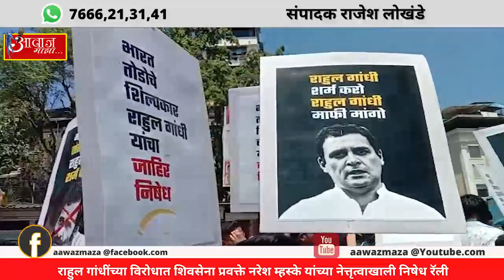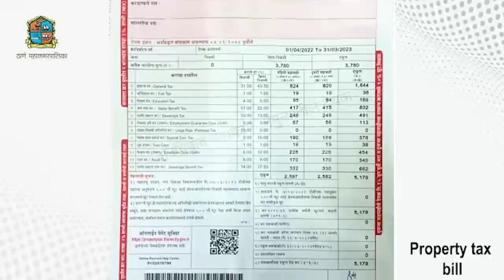Aawaz maza 25 3 23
1.राहुल गांधींच्या विरोधात शिवसेना प्रवक्ते नरेश म्हस्के यांच्या नेत्तृत्वाखाली निषेध रॅली
2.ठाणेशहर काँग्रेस कमिटी च्या वतीने केंद्र सरकार विरोधात ठाण्यातील कोर्ट नका येथे निदर्शने
3.जुना कळवा पूल एकेरी वाहतुकीसाठी लवकरच खुला होणार
4.घोडबंदर मार्गावर मेट्रो कामांसाठी मध्यरात्री वाहतूक बदल
5.राष्ट्रवादी काँग्रेसकडून थेट मुख्यमंत्री एकनाथ शिंदेंच्या ठाण्यात बॅनरबाजी
6.राहुल गांधी यांच्याविरोधात,ठाण्यात भाजपाकडून आंदोलन

आपल्या विभागातील समस्या अथवा सूचना असल्यास त्या आमच्या पर्यंत  नक्की पोहोचवा  आम्ही नागरिकांनपर्यंत पोहचवू

संपादक
राजेश लोखंडे